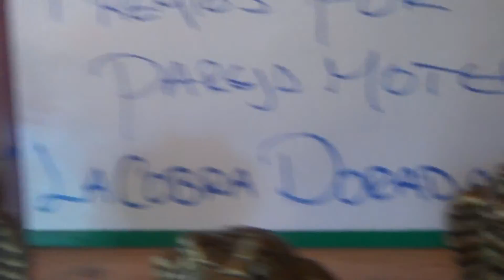Recorrido cabañas en el Neusa